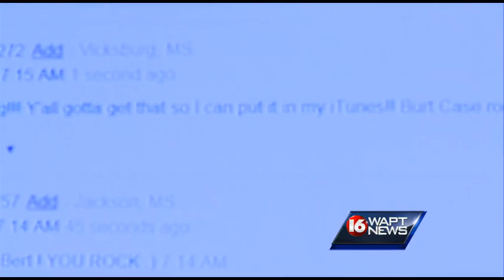Bert's 'Nae Nae' remix debuts on Y101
The Bert Case remix of "Watch Me (Whip/Nae Nae)" debuts on Y101.